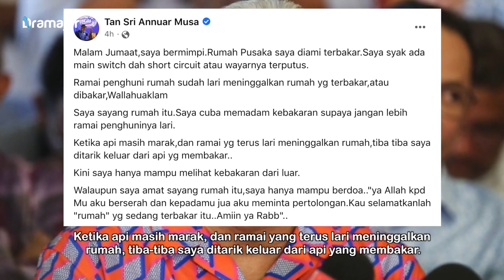SELEPAS Ahmad Maslan Mengesahkan UMNO Pecat Annuar Musa! Ini Reaksi Annuar Musa!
UMNO mengesahkan Ketua UMNO Bahagian Ketereh, Tan Sri Annuar Musa, antara tiga pemimpin akar umbi parti itu dipecat keahlian masing-masing dalam mesyuarat Majlis Kerja Tertinggi (MKT) malam tadi.

Setiausaha Agung UMNO, Datuk Seri Ahmad Maslan, berkata MKT UMNO mengambil tindakan itu mengikut fasal 10.6 Perlembagaan, yang memberi hak kepada parti untuk melucutkan keahlian mana-mana ahlinya.